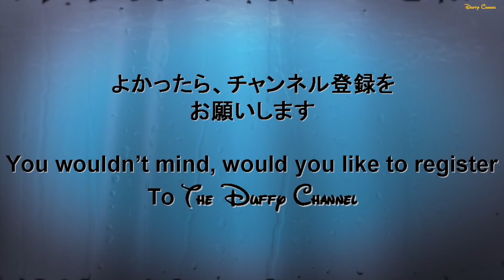ºoº [ザンビーニ前編集版] ディズニーシー ファッショナブルイースター2018 35周年バージョン Disney SEA Fashionable Easter